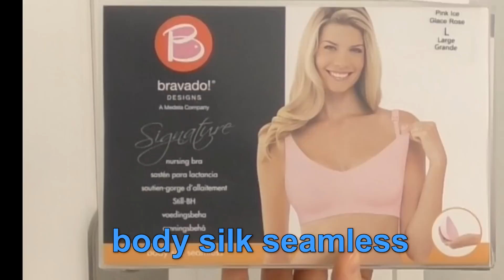Still BH - Bravado - Medela - AnnCooki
Heute erzähle ich euch etwas zum Thema Still BH. Ich durfte von Bravado zwei verschiedene Still BH Modelle testen und berichte Euch auch in diesem Video was ich von den beiden Modellen halte.

Die Modelle die ich mir zum testen ausgesucht habe sind folgende:
body silk seamless
bliss

Ich habe die beiden Still BH´s von der Firma Bravado geschenkt bekommen und habe für das Video kein Geld bekommen.

Meine Meinung zu den Produkten ist ausschließlich meine eigene!!! Muss man ja leider immer mit dazu sagen :-/

Wenn euch das Video gefallen hat, freue ich mich sehr über ein Däumchen von euch. :-)

Wie immer nachfolgend meine Sozial-Network-Links unter denen Ihr laufend etwas neues von mir findet :-)

Mein Equipment:
Vlogging Kamera: *
Kamera für sonstige Videos: *

Alle von mir hochgeladenen Videos unterliegen meinem Urheberrecht. Die Verbreitung der Videos durch Dritte, Nutzung von anteiligem Videomaterial oder Nutzung von Bildern ist nur mit vorheriger, schriftlicher Genehmigung gestattet.

Die Produkte werden für Dich dadurch nicht teurer. Ich erhalte lediglich eine kleine Provision dafür, dass ich Dir den Link zeige. Ich bedanke mich ♡-lich, wenn Du diesen Link benutzt. So unterstützt Du mich und meinen Kanal.

** PR Samples: Produkte, die ich kostenlos zur Verfügung gestellt bekomme. Alles, was ich in meinen Videos sage, entspricht meiner persönlichen Meinung und ist nicht gekauft.